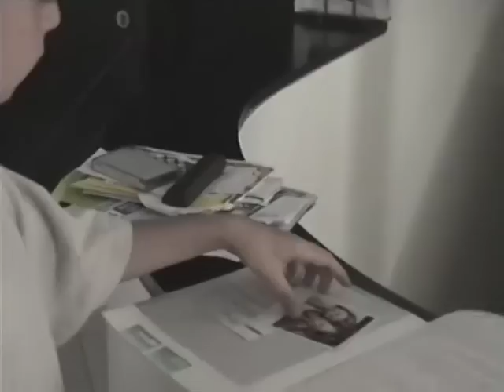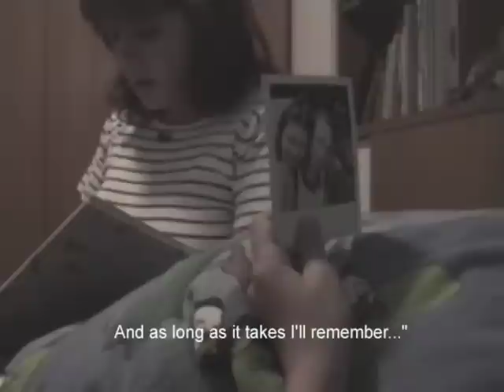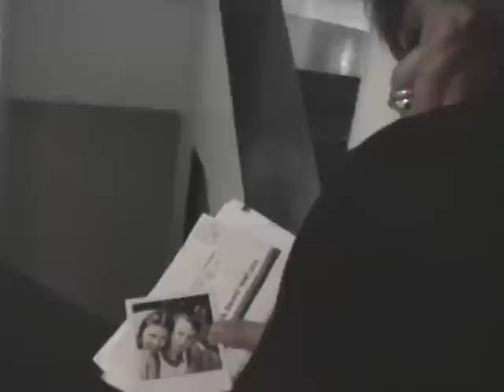A Love Story, Absent Parent Trilogy Part 1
A young boy struggles to disconnect from his dead mother and connect with his new step-mother.
Starring Cannes Best Actress Winner 2005, Hana Laslo. 1998, Igal Alon High School, Israel.